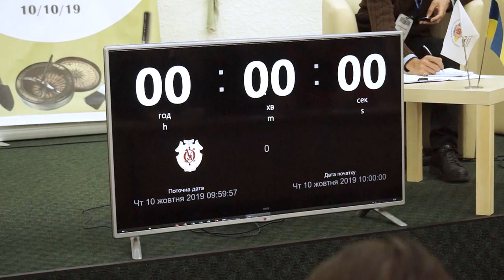Черговий рекорд Гіннеса в Острозькій академії